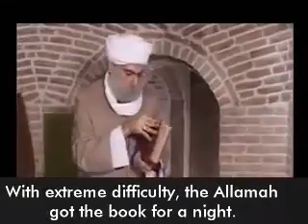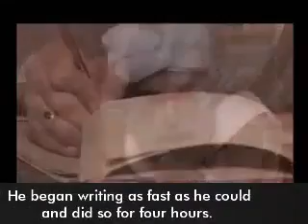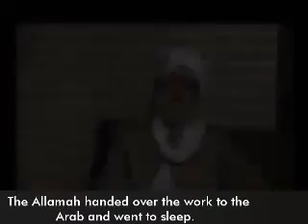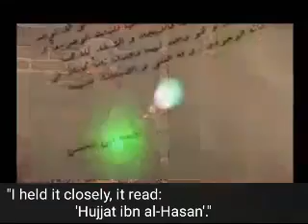Meeting with Imam Mahdi(ajtf)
A True Story of Allama Hilli
Meeting with the Imam of Time.